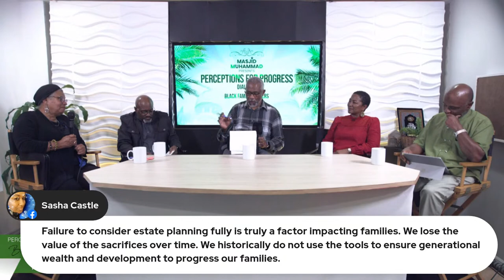Perceptions for Progress: Black Familiy Matters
Masjid Muhammad presents Perceptions for Progress: Black Familiy Matters